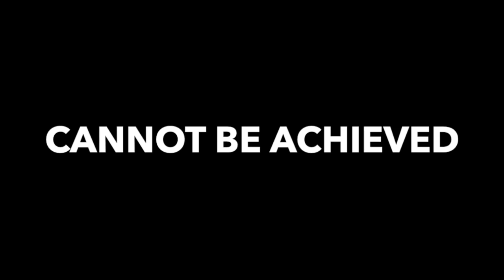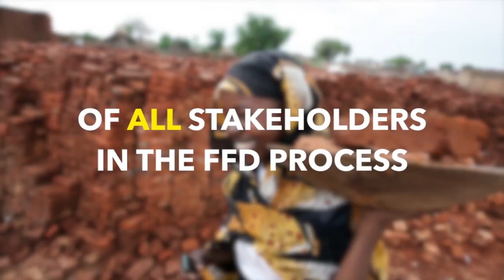Como financiar a igualdade de gênero?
A ONU, governos, o setor privado e a sociedade civil estão reunidos esta semana em Adis Abeba, na Etiópia, para discutir o financiamento da agenda de desenvolvimento pós-2015.

Por que essa conferência é importante para os defensores da igualdade de gênero? Saiba neste vídeo da ONU Mulheres e acompanhe a conferência